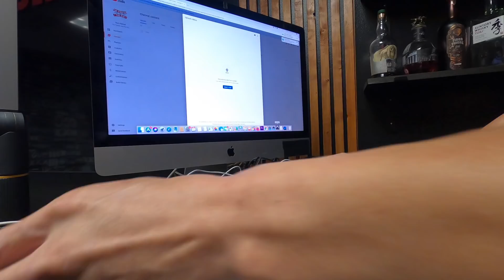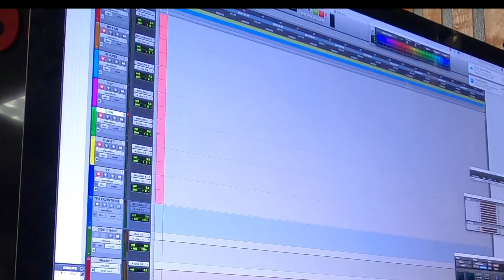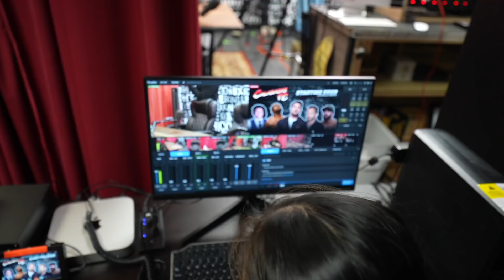New Vlog! | The Shapel Show | BTS Fight Companion #3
Brea Improv with Shapel, Calabasas Fight Companion #3 and much more!